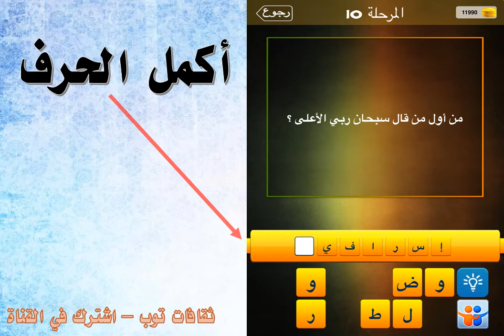من اول من قال سبحان ربي الاعلى ؟